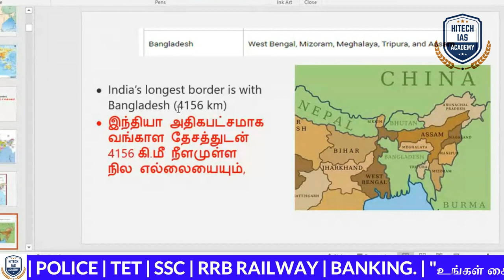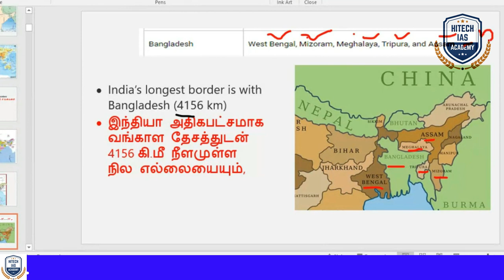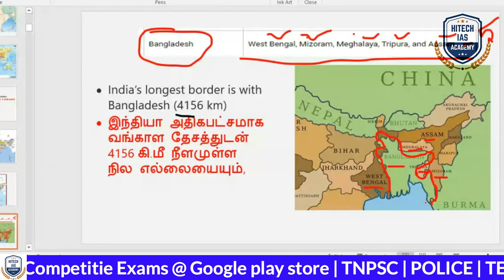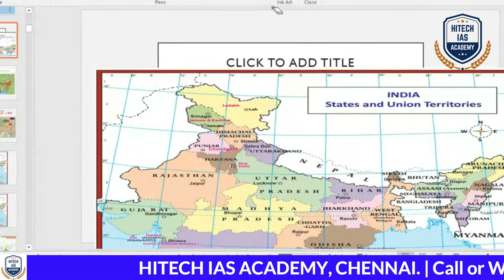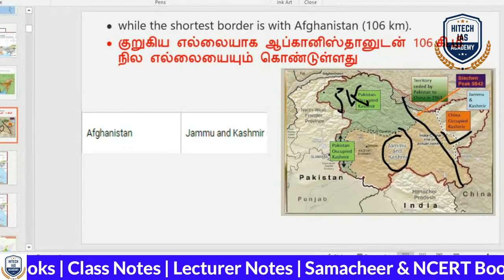FREE ONLINE CLASS | TNPSC | Day 4 | இலவச ஆன்லைன் வகுப்பு | GEOGRAPHY